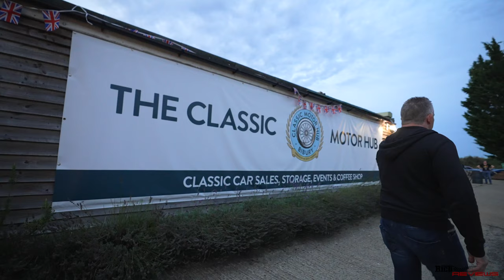Ferrari 458 VS 488 / Which is better? (CLASSIC MOTOR HUB BBQ!)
Today you join is at the unique location of The Classic Motor Hub located at the old Bibury Airfield for the Summer BBQ.

Today’s BBQ, as usual afforded us a superb eclectic mix of vintage and modern supercars with our first ability to directly compare the body design contours and cues of the 458 and the 488. We also take some time to take you on a walkabout to show you what the Hub is all about; such a great supportive environment for car lovers to socialise.

- Vlogs
- Health (Fitness/Nutrition)
- Technology
- Supercars
- Horology (Watches)